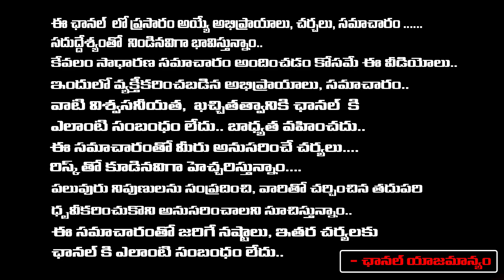చంద్రబాబును అరెస్టు చేయించింది మోడీ అమిత్ షా | Chandrababu Responds His IT Notices | Daamu Balaji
చంద్రబాబును అరెస్టు చేయించింది మోడీ అమిత్ షా | Chandrababu Responds His IT Notices | Daamu Balaji Diaries